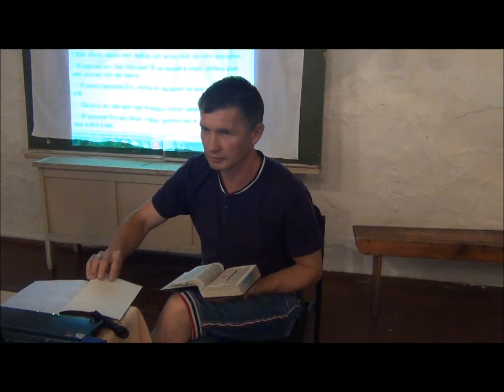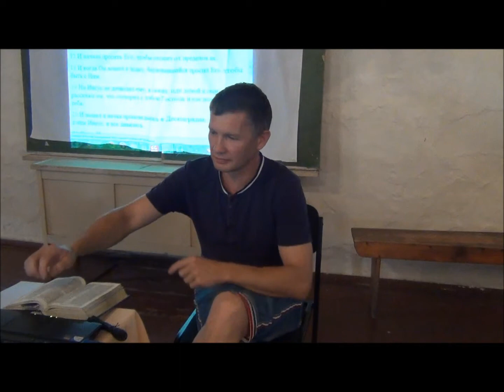Легион и свиньи; демоны не существует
Легион и свиньи; демоны не существует Библейская школа в Киеве, Украина Лето 2014
Христадельфиане. Бесплатно! Библия с комментариями Легион и свиньи; демоны не существует